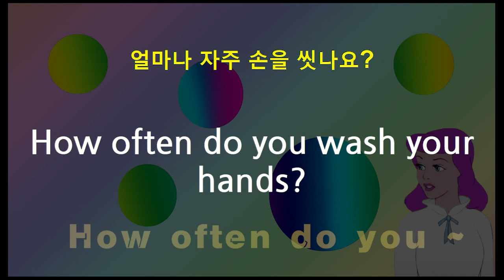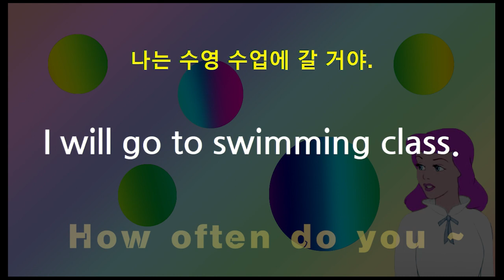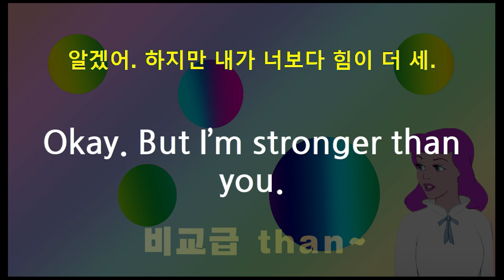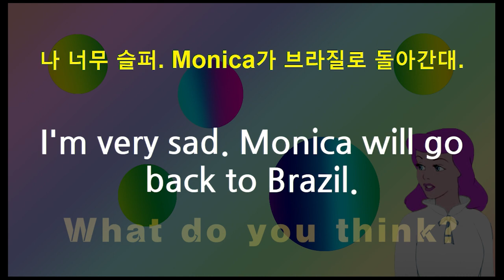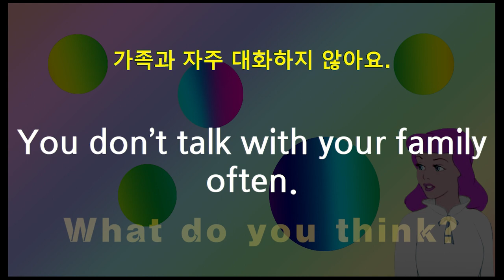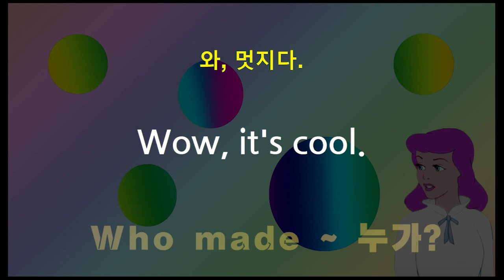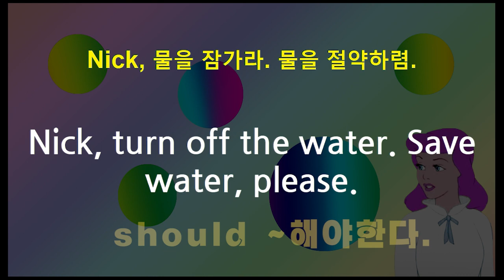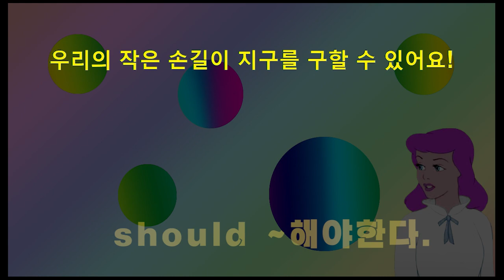쉬운영어회화얼마나 자주, 비교급, 네 생각은, 누가 만들었니, ~해야한다 초등영단어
쉬운영어회화얼마나 자주, 비교급, 네 생각은, 누가 만들었니, ~해야한다  한글 배우기 Learn Korean 초등영어  초등영단어
How often do you ~
taller than 비교급
What do you think?
Who made the tower?
You should save water.